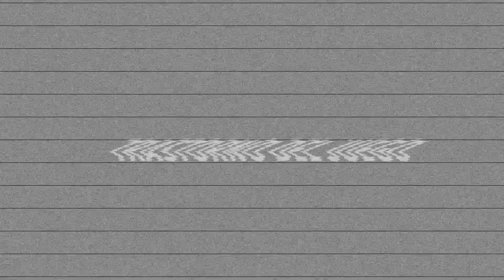Grand Theft Auto: Vice City - DEMOLEDOR #6 🏝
"TRASTORNO DEL JUEGO"

🕹 Videojuego : Grand Theft Auto: Vice City